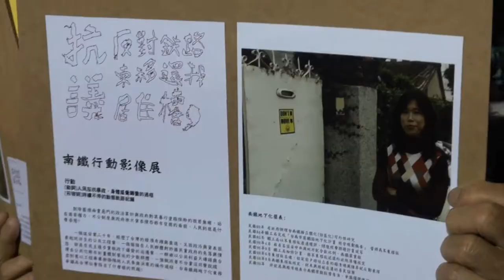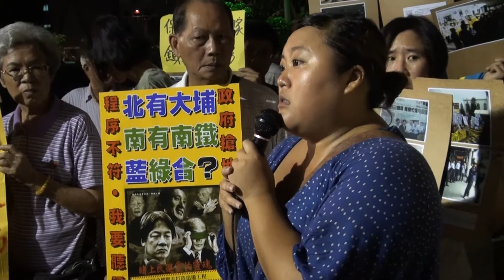南鐵地下化東移說明會(1)：市府堅拒「外人」入場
9/24日晚間，台南市府舉辦第二場台鐵地下化東移說明會，會前就已有多名警力站崗門口，爾後市府發言人在場外聲明只讓沿線拆遷戶入場，讓年邁的拆遷戶感到很不滿，因為他們需要學生為他們發聲，但市府卻堅持不讓學生入場，更拿出昨日(9/23第一次說明會)的表現當理由，然而實情卻變成片面的學生跪市長，為何如此媒體卻沒交代，23號會前爆發的衝突也沒多說，會議內容更是令人不解，都市更新案還未定案，市府卻直接進入安置討論。聲援學生也在現場招開簡短的說明會，希望市府能夠舉辦聽證會，讓更多的資訊公開，也讓更多的聲音能夠被市府聽到。成大王教授也呼籲聽證會在於精神，而非法律拘束力，然而就現在的情形來看，聽證是有必要的，同時也告知市府與自救會以及學生，各退一步，讓程序走下去。學生也同意只求入場，但市府還是堅持只有沿線拆遷戶，不免遭懷疑公共議題為何公民無法參與?甚至連沿線拆遷戶都被警方阻擋於外，更讓拆遷戶感到委屈。